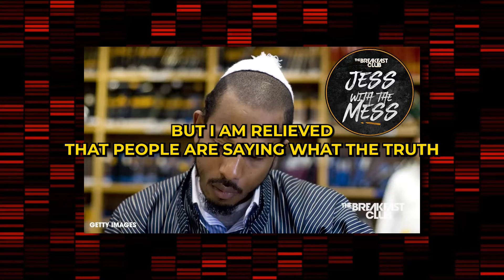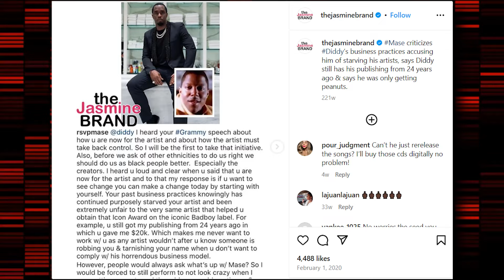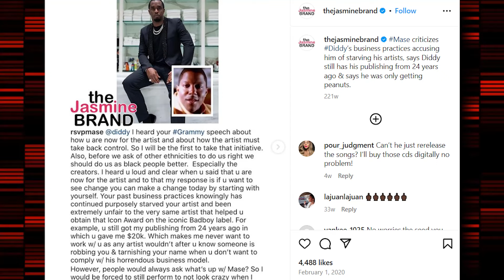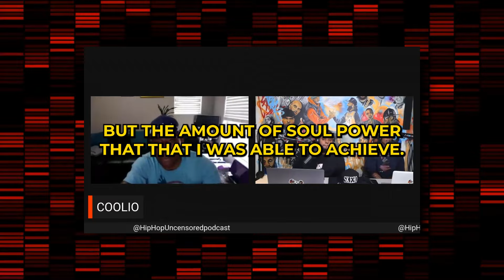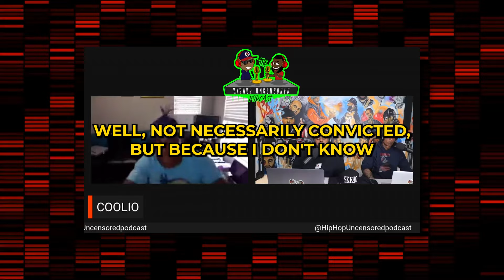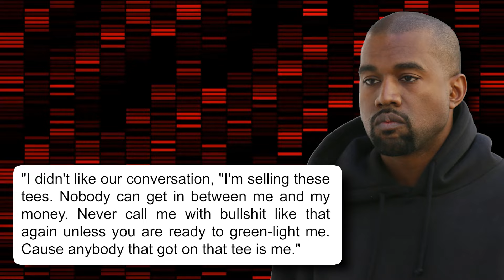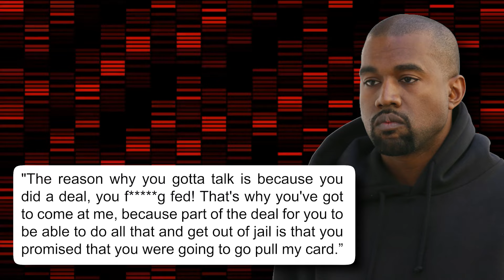50 Cent REVEALS Why Diddy & Jay Z Want To K!ll Kanye West!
50 Cent REVEALS Why Diddy & Jay Z Want To K!ll Kanye West!

With Diddy's latest lawsuit, more details of the rapper's troubling behavior are slowly unraveling, connecting him to other celebrities in his dubious deeds. However, these moguls didn't want any of their closed-door activities to get exposed again, which is why fellow rapper Kanye West is in danger.

Sean “Diddy” Combs has been facing several allegations relating to his lustful behavior, but the latest exposes many incidents that are going on in the industry.
The music mogul was sued in federal court by the producer of his recent album, Love Album: Off the Grid. The producer, Rodney Jones, accused Diddy of sexually harassing, drugging, and threatening him over more than a year. Rodney stated in the lawsuit that he lived and traveled with Combs from September 2022 to November 2023, during which time he recorded hours of video and audio of Combs, his staff, and others “engaging in serious illegal activity.”